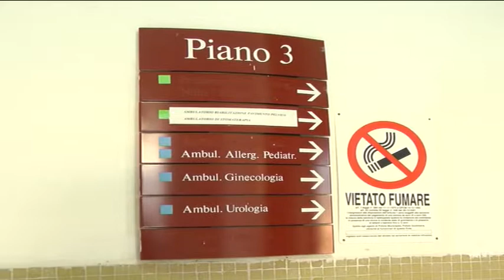01a DIALISI A 40 GRADI IN OSPEDALE, AL VIA RACCOLTA FIRME ED ESPOSTO AL TDM